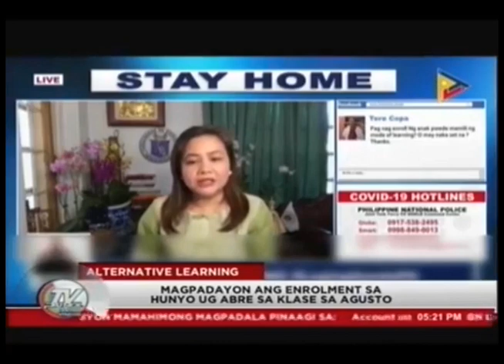Madayon ang pagbukas sa klase sa Agusto | TV Patrol Central Visayas